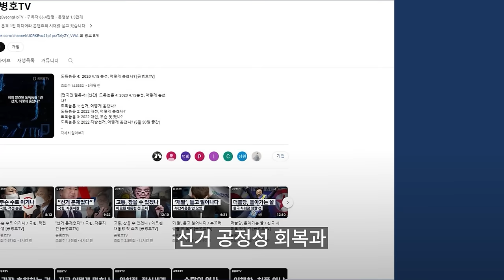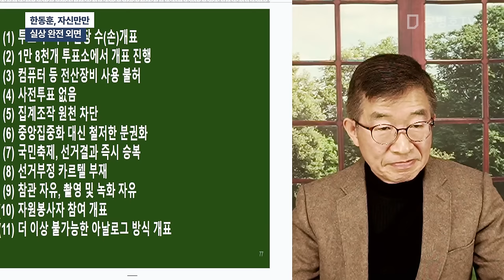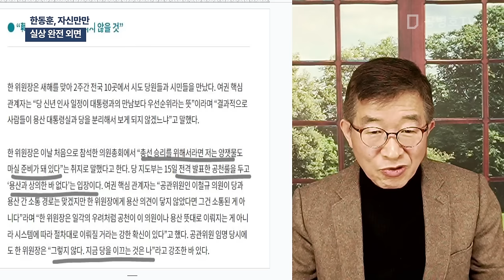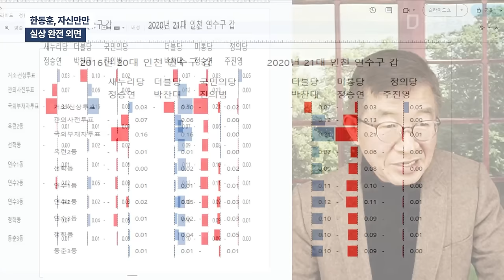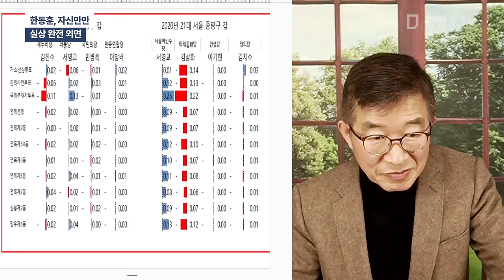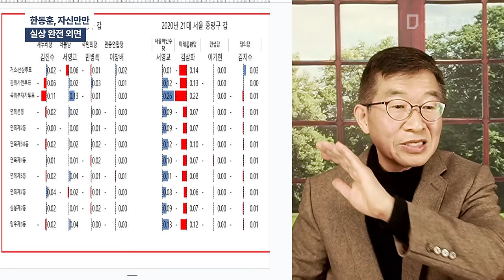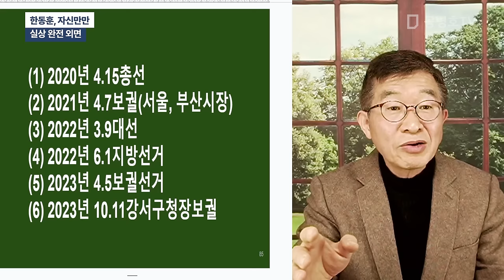한동훈, 자신만만 / 실상 완전 외면 [공병호TV]